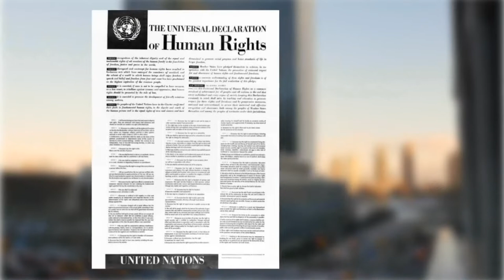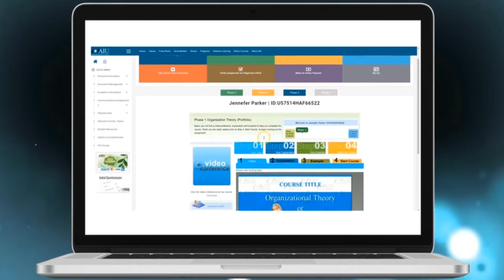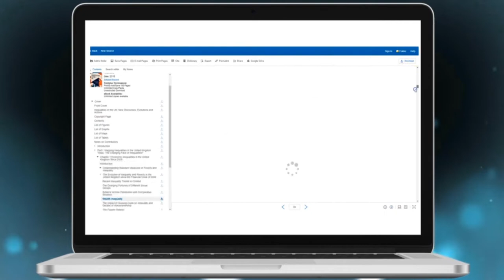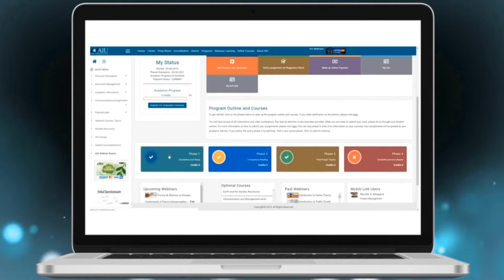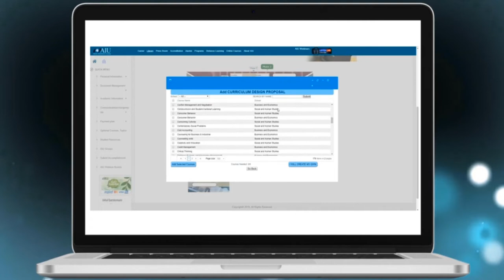¡Bienvenido a Atlantic International University! - Tu camino al exito ahora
Bienvenido a Atlantic International University, donde tus sueños toman forma y el éxito es tu destino. Nuestra universidad te ofrece un viaje educativo único, diseñado para desbloquear tu máximo potencial. Con programas innovadores y una comunidad global de estudiantes, aquí encontrarás las herramientas para alcanzar tus metas académicas y profesionales. Únete a nosotros y comienza tu camino hacia el éxito hoy mismo.

Chapter:
0:00 Bienvenido a AIU
1:40 Programas en AIU
4:00 Donde completar los Procedimientos Administrativos